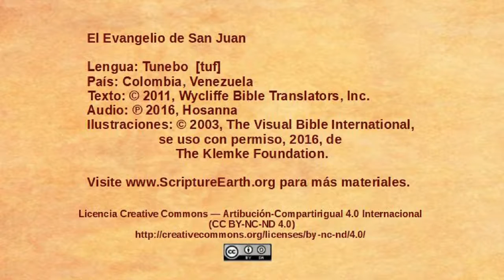Uwa-Tunebo - Juan 19.38-20.18 - La resurrección [tuf]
Videos del Evangelio de Juan en el idioma de Uwa-Tunebo de Colombia y Venezuela. [tuf]
Visita ScriptureEarth para más materiales.